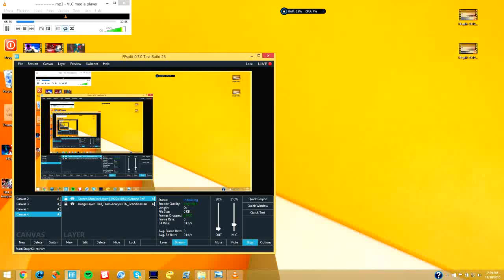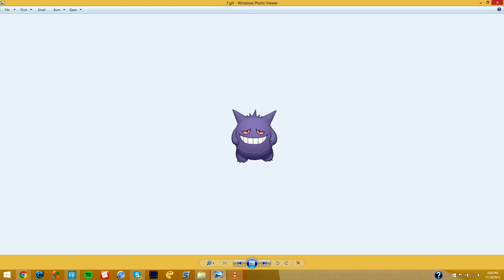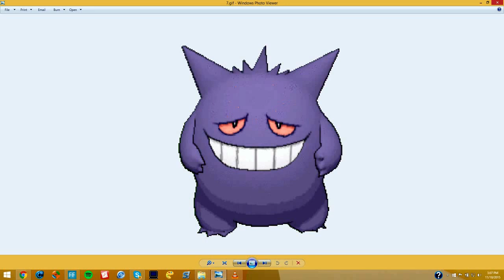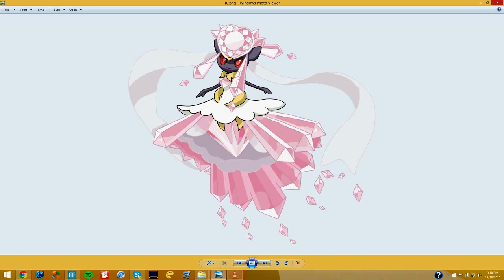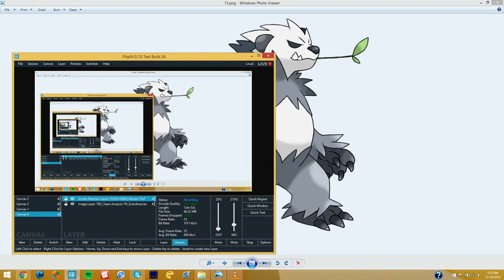TBU S2 Scandinavian Stoutlands Draft Analysis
TBU Members Season 2